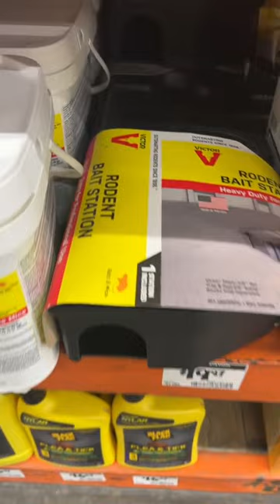DONT DO IT! ❌❌❌BUYING TIPS to catch WAY MORE RATS! 🐀🐀🐀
Need to catch some rats? Use our Twin Traps